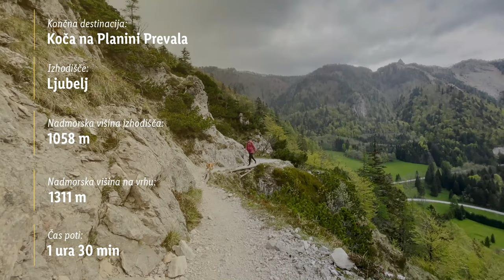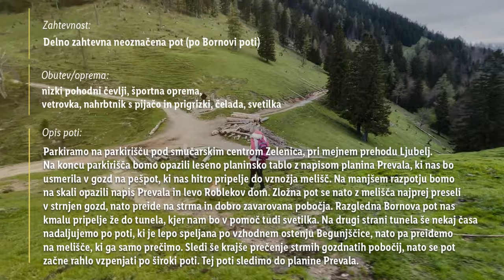Lidlova Vitalnica: nosečkam prijazen izlet (po Bornovi poti na Planino Prevala)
Po slikoviti poti se skupaj z Urško odpravi na izlet do Planine Prevala! 😊 Pot je primerna za otroke in pse, prijazna pa je tudi aktivnim nosečnicam. Super ideja za vikend izlet, s seboj pa ne pozabite svetilke, ki vam bo olajšala pustolovščino, saj vodi pot tudi skozi tunele. ✨